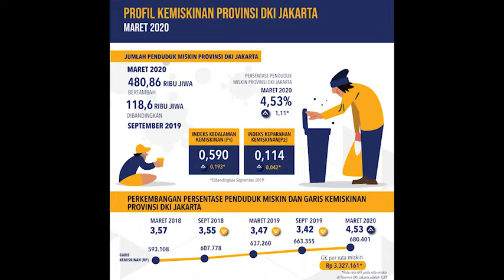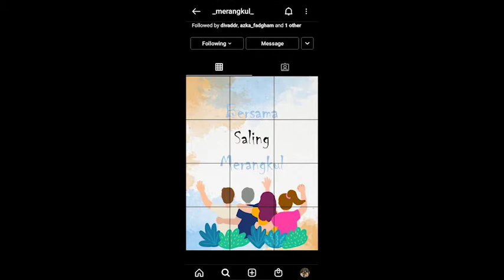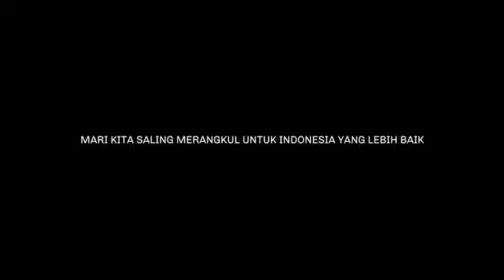MERANGKUL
Halo!
Kami dari Kelompok 6 OKK Kelas 53 Universitas Padjdjaran, yang beranggota:
1. Diva Rahma Oktaviani                            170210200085
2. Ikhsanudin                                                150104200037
3. Muhammad Azka Fadgham Huwaidi  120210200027
4. Muhammad Fauzan Azka Alfikri          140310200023
5. Panji Aditya Priatna                                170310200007

Video ini merupakan bentuk ajakan kami kepada teman-teman semua untuk  saling membantu sesama manusia ditengah pandemi ini dengan berdonasi kepada masyarakat yang kekurangan karena pandemi. Semoga banyak manfaat yang bisa diambil dari video singkat ini dan teman-teman jadi ikut tergerak untuk melakukan aksi kecil dengan berdonasi.

-Mari kita saling merangkul untuk indonesia yang lebih baik-